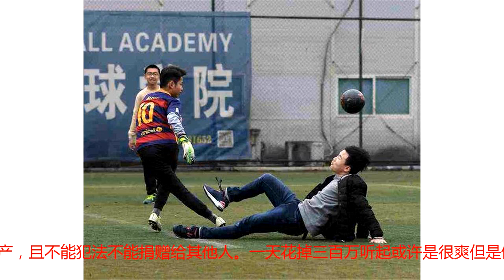一天让你花掉300万，花不完你将一无所有，结果被逼成了抑郁症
洛特是一名足球守门员，技术烂 家里穷 长得丑，一直到三十多岁，一场球被踢成5比零被球队解雇导致失业十分失落。同时自己喜欢做的事情也不能继续下去了。人说否极泰来，真应在他身上了，突然的来消息他失散多年的二叔有巨额财产留下，他是唯一的继承人。但必须通过考验，一天花掉300万否则将一无所有而且条件苛刻名下不能有任何财产，且不能犯法不能捐赠给其他人。一天花掉三百万听起或许是很爽但是做起来真的有可能吗？而且什么都不能遗留下来，洛特听到这消息简直乐疯了。激动得说不出话，而他第一时间想到的是吃一顿好的。他生活在一个小城市，一顿下来吃饱了各种名贵的东西吃完了结账也才用了几千块。他心想自己从小没什么见识，怎么可能把这300万花完而且一分钱资产都没呢？一天的时间出去大城市路程也就差不多一天了。炒股？也不可能一天亏完。洛特越想月头痛，他就不管了做自己以为很花钱的事，去商场狂买东西，去买车，买房。三百万刚刚好一天给用完了，洛特晚上住在酒店里幻想着以后的日子。三百万用完了，有点心寒但是对面继承的财产这根本不算钱。兴奋得睡不着，一直等到第二天律师过来办手续。被告知他还有280万，他瞬间崩溃。会计算了算他的资产折旧